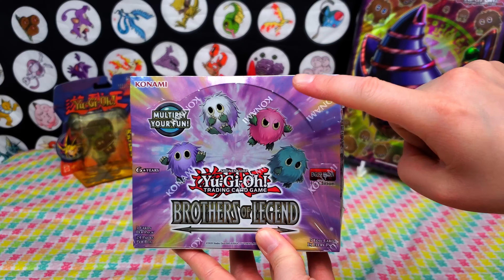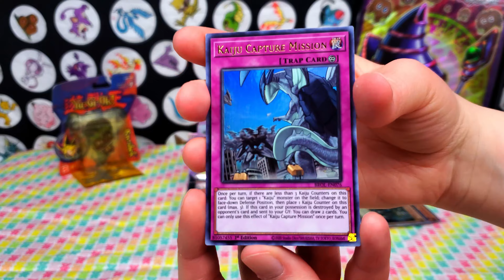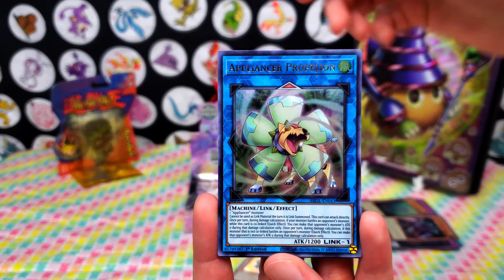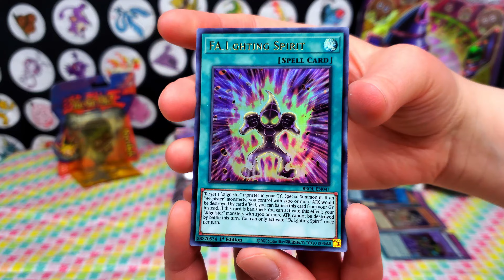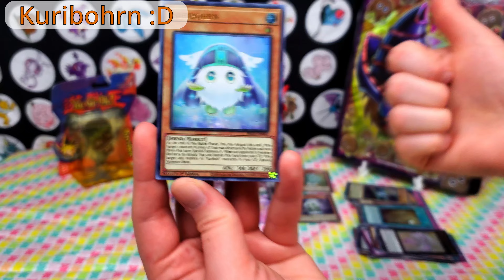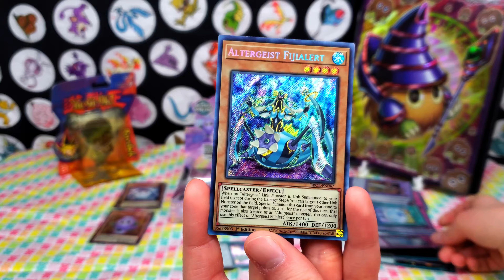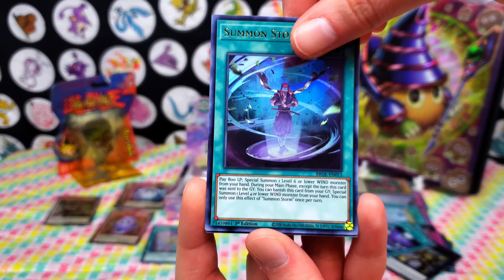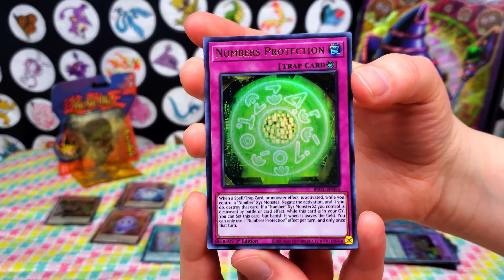Opening Yugioh Brothers of Legend Booster Box for the Kuribohs!! | Yugioh Cards and Chill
I love opening Brothers of Legend, since there are so many different Kuriboh that you could get! And the box also looks so cute :D
Anyway, in this video, I open a Brothers of Legend Booster Box. For the ending scene, I made the Kuriboh Brothers from the spell card Five Star Twilight, which summons all the Kuribohs to the field, but ironically I don't have them all yet, in a Minecraft world. Enjoy :)!